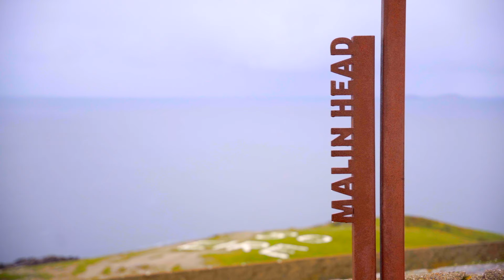Redcastle Oceanfront Golf & Spa Hotel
Experience the Redcastle Oceanfront Golf & Spa Hotel in County Donegal and discover our beautiful new bedrooms. Nestled on the shores of Lough Foyle in Inishowen, it will simply take your breath away with its unrivalled views, first class dining and natural charm.